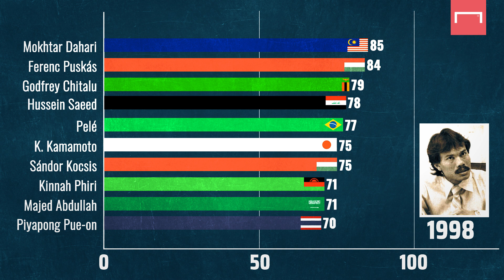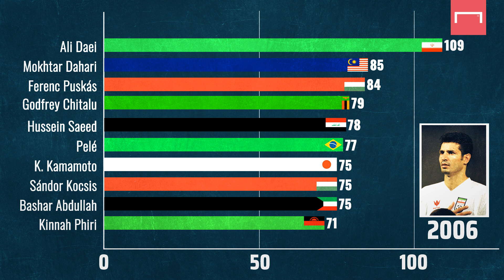¡Lo máximos goleadores con Selección en la historia!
Cristiano Ronaldo = ROMPER RÉCORDS 🤯

Mira cómo ha evolucionado el listado de los máximos goleadores con selección y el sorprendente ascenso hasta la cima del portugués ⚽🔝